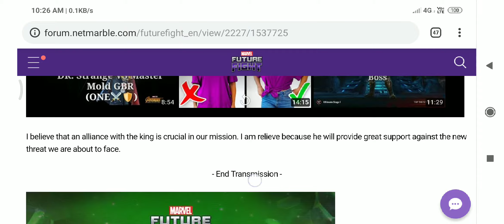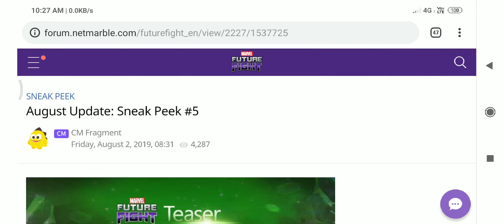Snek peak 5 t3 namor conform